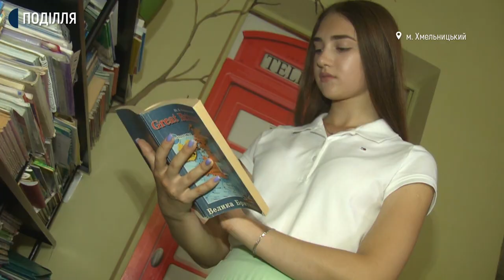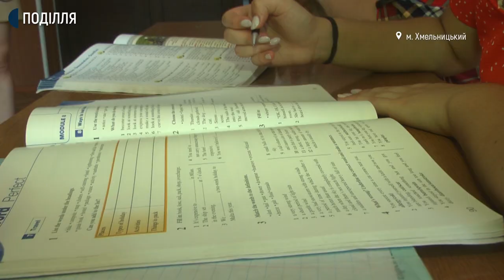Дві випускниці з Хмельницького отримали найвищий бал із ЗНО з англійської мови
200 балів отримали дві випускниці з Хмельницького Наталія Пулим та Вікторія Танасійчук за результатами зовнішнього незалежного оцінювання з англійської мови. Про це Суспільному розповів директор Вінницького регіонального центру оцінювання якості освіти Геннадій Кузьменко . За його словами всього в Хмельницькій області таких випускників 5